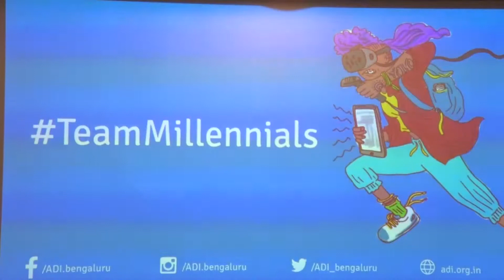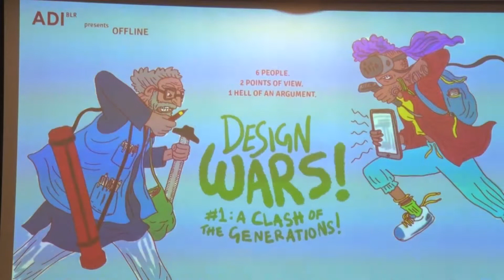ADI offline 1: Design Wars, Clash of the Generations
6 people. 2 points of view. 1 hell of an argument.

We kickoff our first ADI Offline session with the most common topic of debate - the generation gap. Times have changed, so have people, work, culture, tools and processes. Design studios/ designers have been struggling to come to terms with this transformed workplace.

GenX vs Millennials. Why us and them? What went wrong? Who got it right? How it works? Who wins, who loses?

Watch the video to know what happened.